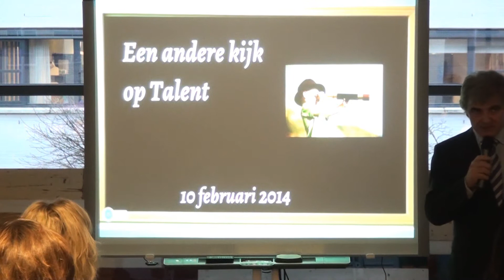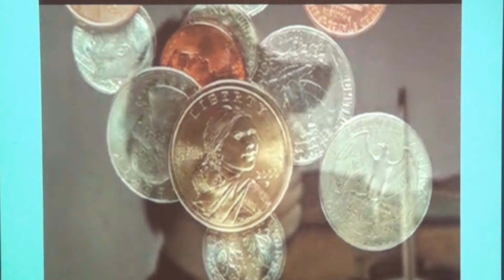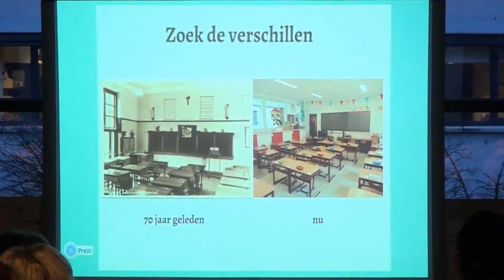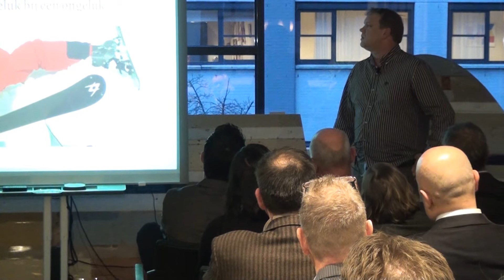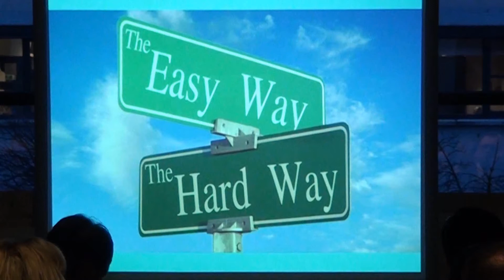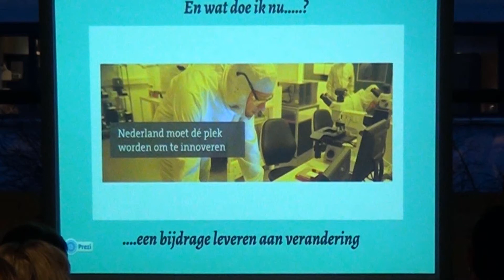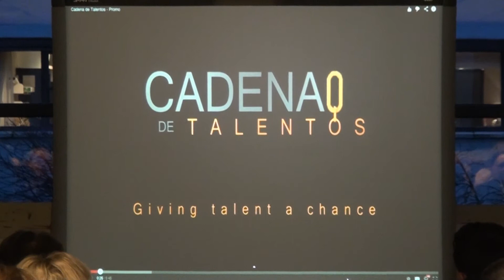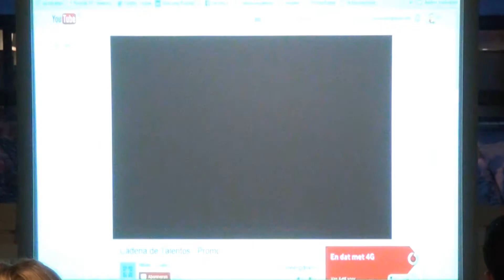Een andere kijk op Talent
Gepubliceerd op 12 feb 2014
Volledige lezing van Richard van der Lee inzake "Een andere kijk op Talent" tijdens de themabijeenkomst van de RVOZ (Raad Voor Ondernemend Zoetermeer) op 10 februari 2014 in Ter Zake Het Ondernemershuis te Zoetermeer, gevolgd door interviews met aanwezige leden van de RVOZ door Matthieu Souren (voorzitter RVOZ) over hun persoonlijke talenten.